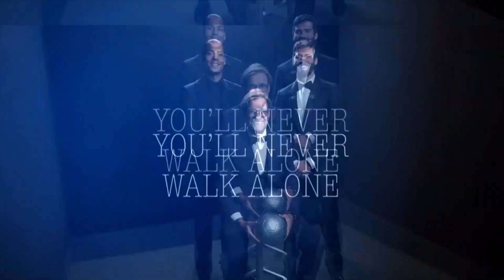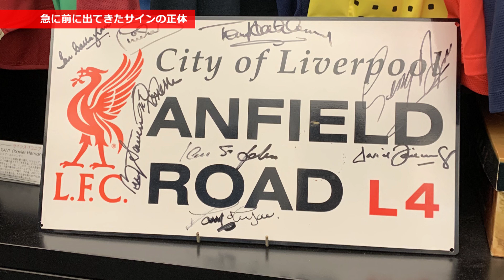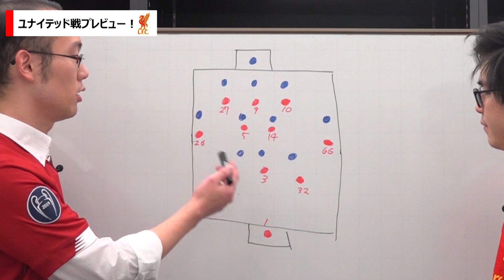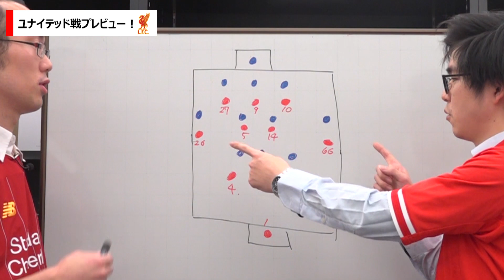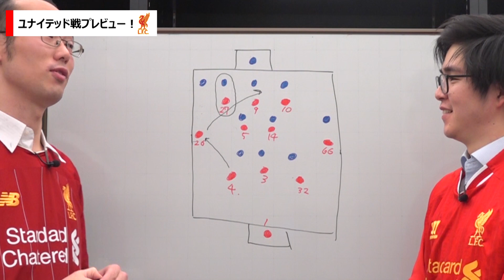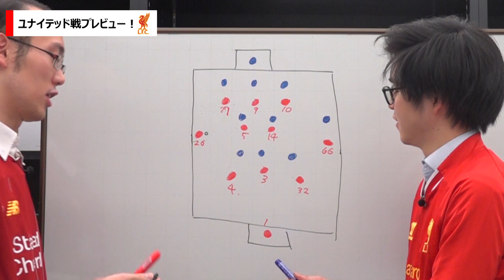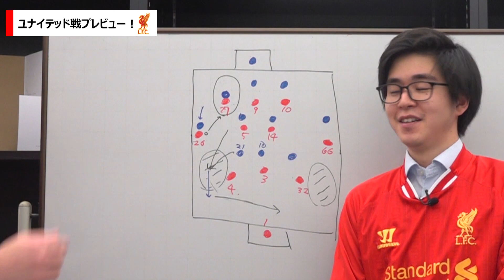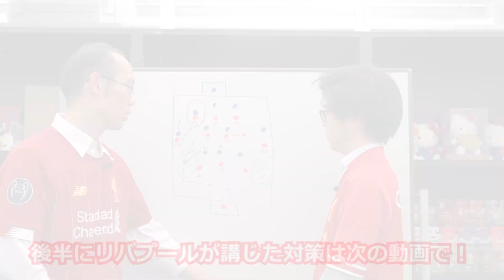【ユナイテッド戦プレビュー①】LFCラボ戦術担当・トリコレッズさんとユナイテッド戦のプレビュー！【超リバプールweekly #32】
リバプールファンのウッチーが、リバプールに関する気になるニュースについて調べて紹介する企画！

超リバプールweekly
第32回目のトピックは

【ユナイテッド戦プレビュー①】

1/19深夜に迫った永遠のライバル・マンチェスターユナイテッドとのリーグ戦。今回はLFCラボ戦術班のトリコレッズさんのご協力のもと、この大一番のプレビューをしてみました！

🗒トリコレッズさんのスパーズ戦レビュー記事

コメント欄でウッチーの質問にも答えてくれたら嬉しいです！

👂聞いてみたいこと、取り上げて欲しいネタはコメント欄にお願いします！

🌍超ワールドサッカー
欧州を中心とした海外サッカーはもちろん、日本代表、Jリーグなどの国内情報も充実のサッカーサイト

📘デジタルマガジン『月刊 超ワールドサッカー！』はコチラ(税込500円)